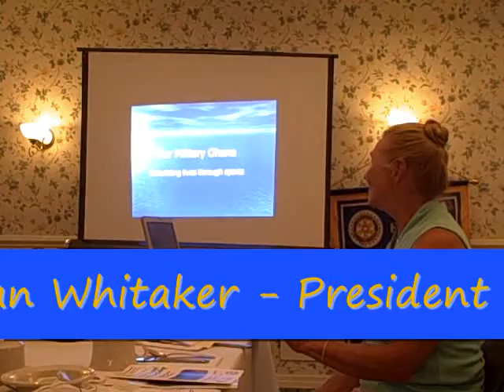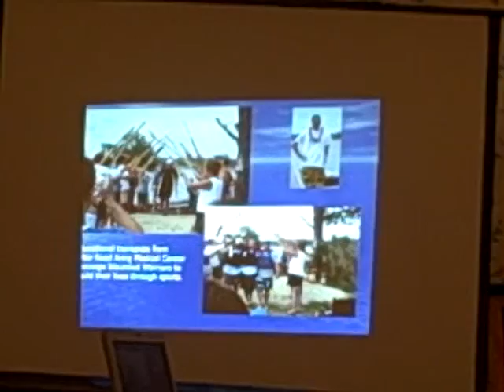Pen-Web July 8, 2010 Meeting: Cape Ability Outrigger Ohana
Jan Whitaker visited the Pen-Web club to talk about how the Cape Ability Outrigger Ohana  program provides the opportunity for individuals with disabilities to gain confidence and dignity through participation in paddle sports, recreation and related educational programs.